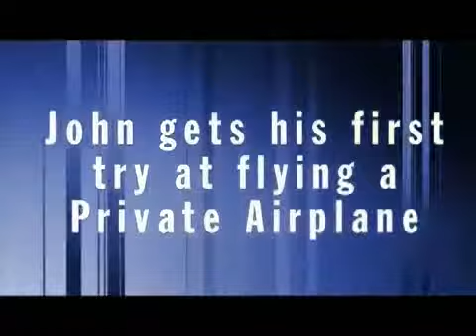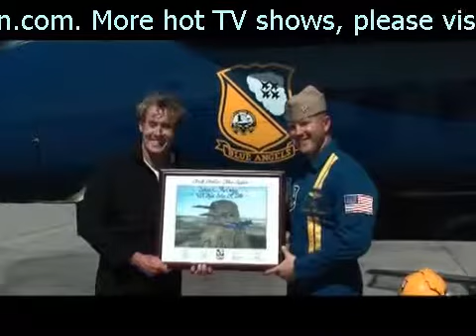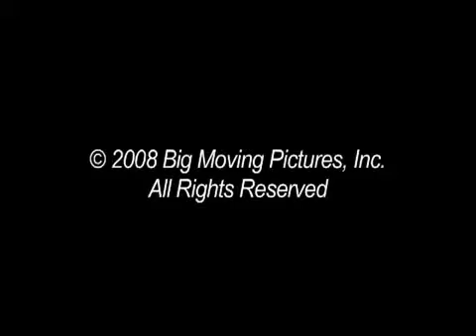Scrubs Star John C. McGinley flies with the BLUE ANGELS!_01